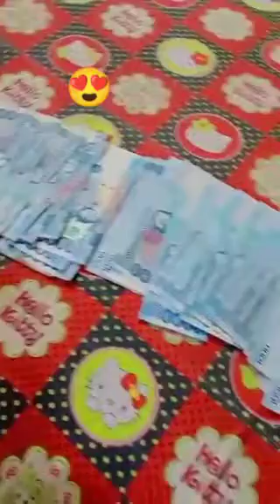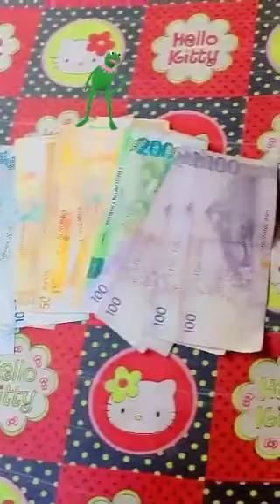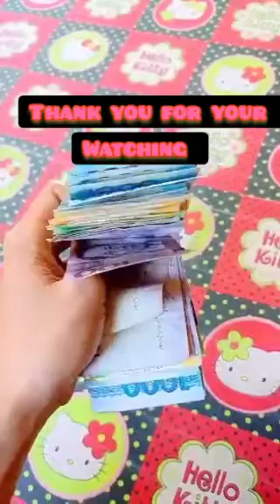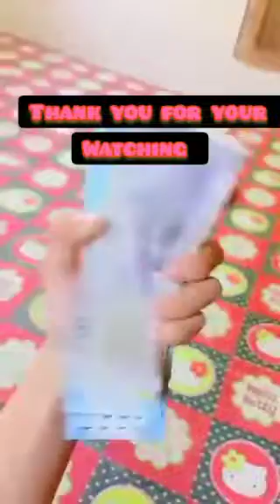Guess How much salary in you tube channel restyacala ...